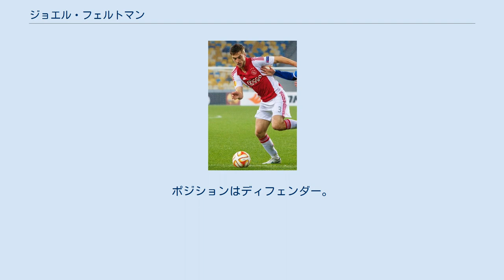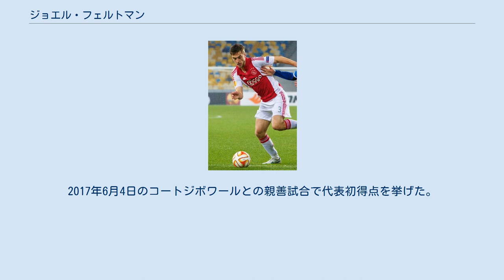ジョエル・フェルトマン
ジョエル・フェルトマン（Joël Veltman, 1992年1月15日 - ）は、オランダ・北ホラント州フェルセン出身のサッカー選手。
プレミアリーグ・ブライトン・アンド・ホーヴ・アルビオンFC所属。
 ヨエル・フェルトマンと表記されることもある。
 地元フェルセンに籍を置くクラブVV IJmuidenでキャリアをスタート。
2001年にアヤックス・アムステルダムのユースへ移籍。
順調にユースで実力を伸ばし、2012年8月19日のNEC戦でミチェル・ダイクスと交替出場でリーグ戦デビューを果たす。
1年目は公式戦10試合に出場。
アヤックスがエールディヴィジ3連覇を果たしたこの年のシーズンオフに新しくクラブと2017年までとなる4年契約を結んだ。
 2013年8月5日、このシーズンから新制度で始まったオランダ2部のエールステ・ディヴィジにヨング・アヤックスの選手として出場。
この試合の終盤で怪我を負い、2か月もの間戦線離脱してしまうが、復帰した直後となる2013年10月22日、UEFAチャンピオンズリーグのアウェイでのセルティック戦で先発し、欧州戦デビュー。
この試合は1-2で敗れたが、リターンマッチとなった2013年11月6日のホームでの試合では好調なパフォーマンスを見せ、勝利に貢献した。
 2020年7月29日、プレミアリーグのブライトン・アンド・ホーヴ・アルビオンFCと2023年までの3年契約を締結した。
背番号は34番で、この背番号はアヤックス時代のチームメイトであり、現在脳の損傷を負って闘病中のアブドゥルハーク・ヌーリの背番号である。
 U-17、U-19、U-21と年代別のオランダ代表を経験している。
 2013年11月8日、オランダ代表のルイ・ファン・ハール監督によって初招集され、同年11月19日のコロンビア戦で先発し、デビューとなった。
2017年6月4日のコートジボワールとの親善試合で代表初得点を挙げた。